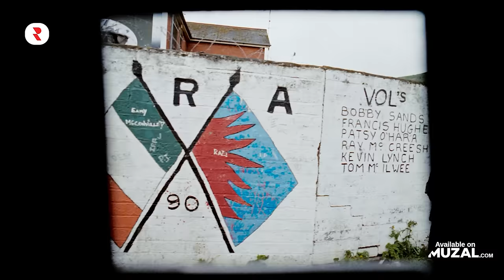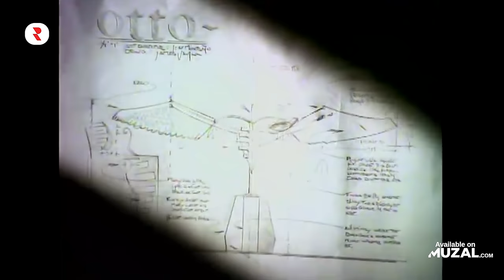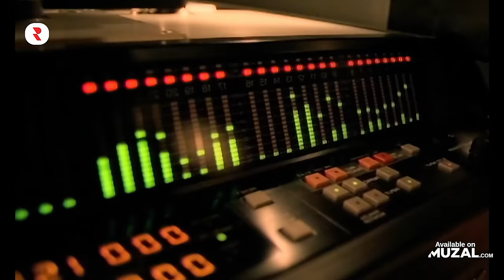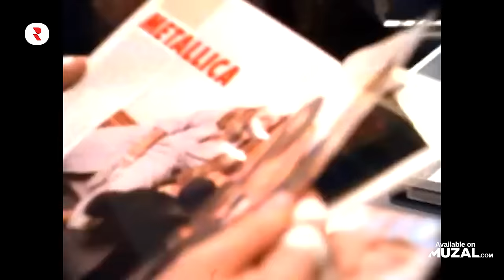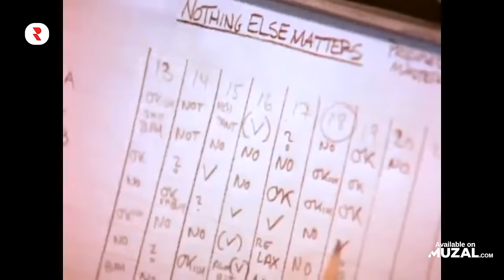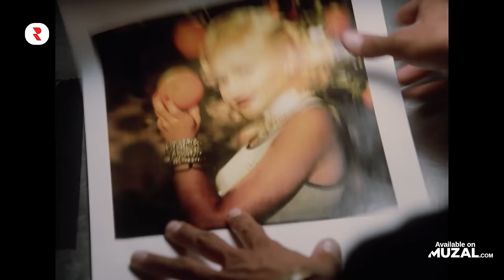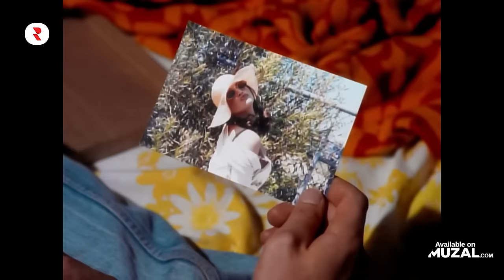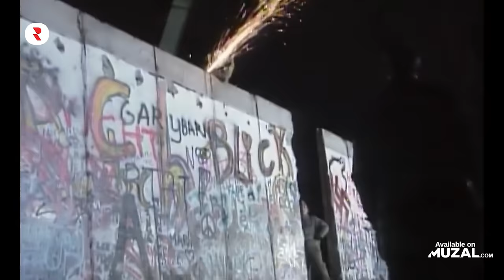Classic Rock 80s and 90s 🤘 Best Rock Music From 80's and 90's 🤘 Oldies Rock 80's and 90's Playlist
00:00 - Guns N' Roses - November Rain
08:25 - Nirvana - Smells Like Teen Spirit
12:10 - The Cranberries - Zombie
16:52 - Bryan Adams - (Everything I Do) I Do It For You
22:52 - Radiohead - Creep
26:05 - R.E.M. - Losing My Religion
30:03 - The Police - Every Breath You Take
33:07 - Europe - The Final Countdown
37:41 - Bon Jovi - Livin' On A Prayer
40:26 - The Verve - Bittersweet Symphony
44:24 - Bryan Adams - Please Forgive Me
49:22 - Metallica - Nothing Else Matters
54:41 - No Doubt - Don't Speak
58:55 - Guns N' Roses - Don't Cry
01:03:18 - Bon Jovi - Always
01:08:59 - Scorpions - Wind Of Change
01:12:50 - Aerosmith - I Don't Want to Miss a Thing